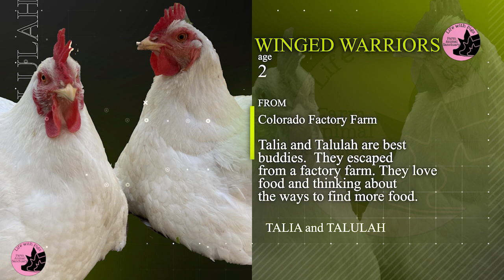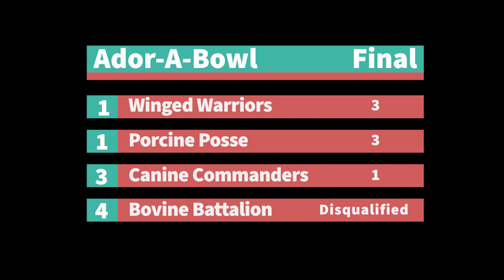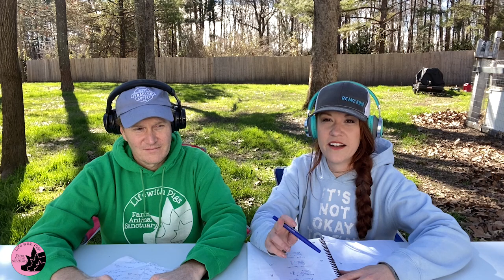First Ever Life With Pigs Ador-A-Bowl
Which animals will take home the champion title in the first ever Ador-A-Bowl? The cows, pigs, dogs, and chickens will compete for the title of Ador-A-Bowl Champion - with all sorts of hilarity sure to ensue! And an amazing halftime performance by Sassy the parrot and Tesla the bunny.